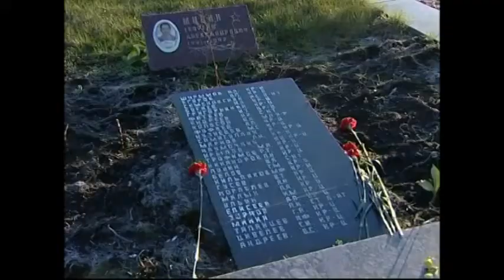Губернатор на "Невском пятачке"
Губернатор на &quot;Невском пятачке&quot;Грандиозная реконструкция мемориального комплекса &laquo;Невский пятачок&raquo; практически завершена. Оценить произошедшие изменения в Кировский район приехал Глава региона Александр Дрозденко.Александр Дрозденко, губернатор Ленинградской областиЗа отведенные для работ полгода здесь привели в порядок все памятники, которые не ремонтировались практически со дня их установки. Был отреставрирован танк Т-34, обновлено основание постамента.  На мемориальном комплексе дорогу выровняли, засыпали гранитной крошкой, поменяли бордюры. Кстати, в ближайшее время здесь возведут стену из красного кирпича, чтобы жители могли прикрепить на нее фото или табличку с именем погибшего в этих местах родственника.  Приятные изменения произошли у Рубежного камня.Дмитрий Василенко, глава Кировского районаСреди других видимых изменений &ndash; подсветка всего комплекса. Если раньше на этой территории вообще не было электроснабжения, то теперь более 100 энергосберегающих ламп будут освещать все памятные места в автоматическом режиме.  Проведенное энергоснабжение позволит пролить свет и на другой ранее не решаемый вопрос.Михаил Коломыцев, глава администрации Кировского районаКроме этого, осенью все члены Правительства примут участие в масштабной высадке деревьев на этой территории. Пока же жителей и гостей области приглашают на &laquo;Невский пятачок&raquo; посетить военно-историческую реконструкцию, которая традиционно проходит в дни празднования Победы в Великой Отечественной войне.Автор: Анастасия Садчикова, Оператор: Константин Корнеенков&nbsp; Подробности